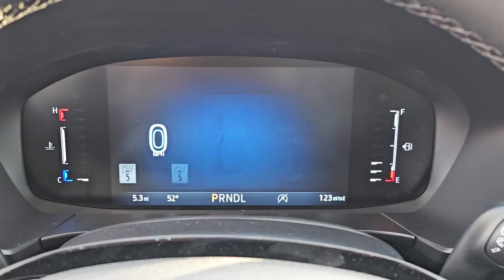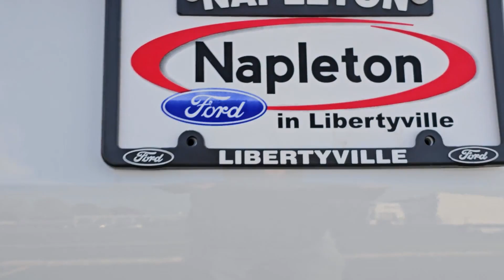2023 Ford Escape Libertyville, Vernon hills, Gurnee, Niles Palatine 3F428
Oxford White New 2023 Ford Escape Active available in Libertyville, Illinois at Napleton Ford in Libertyville. Servicing the Libertyville, Vernon Hills, Palatine, Gurnee & Niles, IL area.

1010 S. Milwaukee Ave

Nav System  Heated Seats  TECH PACK #1  Aluminum Wheels  Turbo Charged Engine  All Wheel Drive  Power Liftgate. Oxford White exterior and Ebony interior  Active trim. EPA 32 MPG Hwy/26 MPG City! Warranty 5 yrs/60k Miles - Drivetrain Warranty; br /br /WHY BUY FROM USbr /At Napleton Ford in Libertyville our business philosophy is a simple one: It centers around your expectations of how a customer should be treated when purchasing or servicing your vehicle. From our brand-new facility to our wide range of stunning Ford cars  trucks and SUVs  there are a long list of reasons to love the shopping experience here at Napleton Ford. Whether you re here to buy your first vehicle or get service on the car you ve owned for years  we re excited you ve chosen our dealership! br /br /OPTION PACKAGESbr /TECH PACK #1 SYNC 4 w/Enhanced Voice Recognition  13.2  LCD capacitive touch-screen w/swipe capability  wireless phone connection  cloud connected  AppLink w/app catalog  911 Assist  wireless Apple CarPlay and Android Auto  digital owners manual  Rear View Camera  Ford Co-Pilot360 Assist+  Rear Parking Sensor  Connected Built-In Navigation  3 years of service  pinch-to-zoom capability  live traffic  predictive destinations and route guidence  Evasive Steering Assist  Intelligent Adaptive Cruise Control w/Stop-and-Go  stop-and-go and lane centering assist  Speed Sign Recognition. br /br /Fuel economy calculations based on original manufacturer data for trim engine configuration. br /
TECH PACK #1 -inc: SYNC 4 w/Enhanced Voice Recognition, 13.2 LCD capacitive touch-screen w/swipe capability, wireless phone connection, cloud connected, AppLink w/app catalog, 911 Assist, wireless Apple CarPlay and Android Auto, digital owners manual, Rear View Camera, Ford Co-Pilot360 Assist+, Rear Parking Sensor, Connected Built-In Navigation, 3 years of service, pinch-to-zoom capability, live traffic, predictive destinations and route guidence, Evasive Steering Assist, Intelligent Adaptive Cruise Control w/Stop-and-Go, stop-and-go and lane centering assist, Speed Sign Recognition Speed sign recognition is not available to military personnel sales.